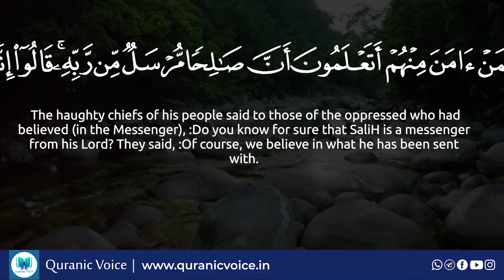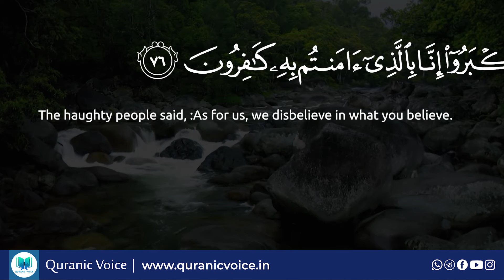Al-A'raf Part 29- English Subtitle | Urdu Translation - Rashid Alafasy | Podcast No 425 | QV